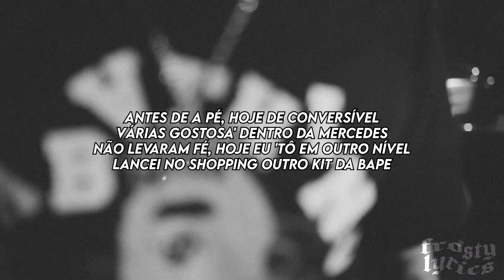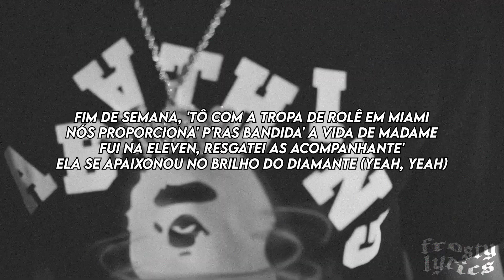Greg Ferreira - OUTRO NÍVEL [LETRA/LYRICS]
LETRA:

[Refrão]
Antes de a pé, hoje de conversível (Uh)
Várias gostosa' dentro da Mercedes (Yeah)
Não levaram fé, hoje eu 'tô em outro nível (Ahn)
Lancei no shopping outro kit da Bape
Antigamente várias dava' fora
Hoje na minha DM me chama de baby (Chama de baby)
Eles perguntando qual que é o macete (É o macete)
Teto abaixado exalo purple haze

[Pós-refrão]
(Whoa, whoa)
Nós é do corre, não é doutor
(Whoa, whoa)
Vida de artista, naipe jogador
(Whoa, whoa)
Caiu na minha conta os 20K do show
Ouro maciço pesa no pescoço
Rindo da cara de quem duvidou

[Verso 1]
Estrala, o meu shooter te dispara (Pow-pow-pow-pow)
Os fei' na pista nunca para' (Krra)
Nossa postura é diferenciada
Ela se molha e quer ficar pelada
S63 acelera na estrada
Fuga dos homem' de nave importada
Carbura o flagrante que vira fumaça
Fim de semana, 'tô com a tropa de rolê em Miami
Nós proporciona' p'ras bandida' a vida de madame
Fui na Eleven, resgatei as acompanhante'
Ela se apaixonou no brilho do diamante (Yeah, yeah)

[Refrão]
Várias gostosa' dentro da Mercedes
Não levaram fé, hoje eu 'tô em outro nível

[Pós-refrão]
(Whoa, whoa)

[Verso 2]
E ela quer foder na onda (Quer foder na onda)
Pique striper americana (Pique striper americana)
Royal Salute e Buchanan's (Desce o combo de Buchanan's)
Fácil tu dizer que ama
Fuma esse kank, eu 'tô high (High)
Veio da Califa', eu 'tô fly
Ganhando mais que seu pai
Eles falando de mais
'Tão milianos atrás
De trampar não paro jamais
Eu 'tô buscando bem mais
Taca três grama' de ice
Contando os dólar' e os reais